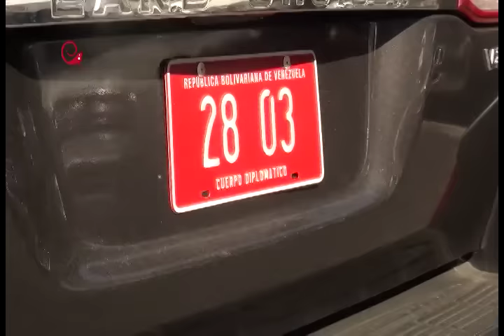¡ROLO E PELA! Diputados de la MUD están MOLESTOS (+COMANDO ANTIGOLPE)